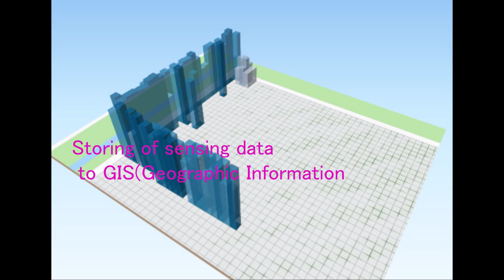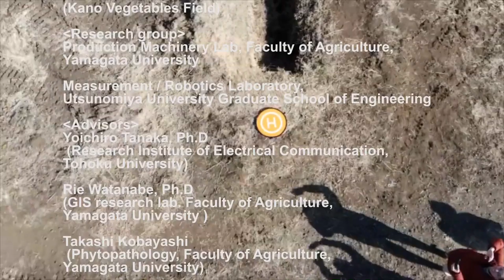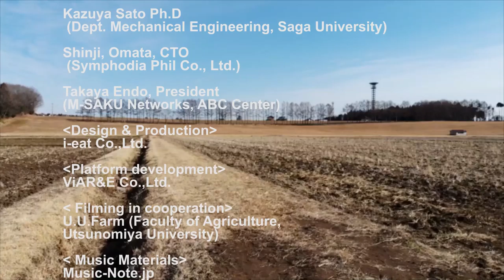(W-JFop) "Sakumotsu Mimamori kun "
By Worldwide Japan Food consortium

Member of “Worldwide Japan Food Platform”consortium
-- Economic Group --
EAMS Robotics Co.,Ltd.
INABATA & Co.,Ltd.

ViAR&E Co.,Ltd.

-- Farmers --
Maistar Co.,Ltd
Shonai Smart Terroir
(Kano Vegetables Field)

-- Research group --
Production Machinery Lab, Faculty of Agriculture, Yamagata University
Measurement / Robotics Laboratory, Utsunomiya University Graduate School of Engineering
-- Advisors --
Yoichiro Tanaka, Ph.D
 (Research Institute of Electrical Communication, Tohoku University)

Rie Watanabe, Ph.D
(GIS research lab. Faculty of Agriculture, Yamagata University )

Takashi Kobayashi
 (Phytopathology, Faculty of Agriculture, Yamagata University)

Kenichi Minamino Ph.D
 (Faculty of Software and Information Science, Software, Iwate Prefectural University)

Okubo Sayuri Ph.D
(Agricultural Meteorology Group, Tohoku Agricultural Research Center, NARO

Kazuya Sato Ph.D
 (Dept. Mechanical Engineering, Saga University)

Shinji, Omata, CTO
 (Symphodia Phil Co., Ltd.)

Takaya Endo, President
(M-SAKU Networks, ABC Center)

-- Design & Production --
i-eat Co.,Ltd.

-- Platform development --
ViAR&E Co.,Ltd.

-- Filming in cooperation 00
U.U.Farm (Faculty of Agriculture, Utsunomiya University)

ViAR&E Co.,Ltd.

-- Producer --
Shigeru Ichiura (CEO, ViAR&E Co.,Ltd.)